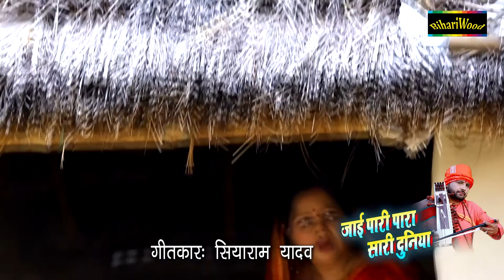जीवन के सत्य से सामना करा देगा ये भजन Nirgun Bhajan 2020 पारी पारी जाई सारी दुनिया | Santosh Madhur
Song - पारा पारी जाई सारी दुनिया
Album - पारा पारी जाई सारी दुनिया
Singer - Santosh Yadav Madhur
Music Director -